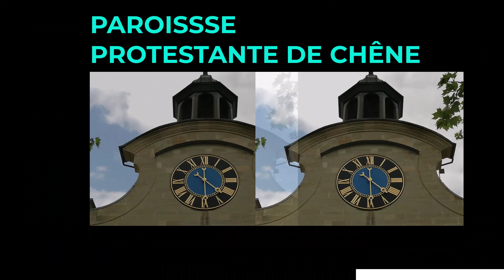Culte du Vendredi saint 2024. Pasteur Gabriel Amisi. Message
Culte du Vendredi saint 2024. Paroisse de Chêne.
Pasteur Gabriel Amisi. Message